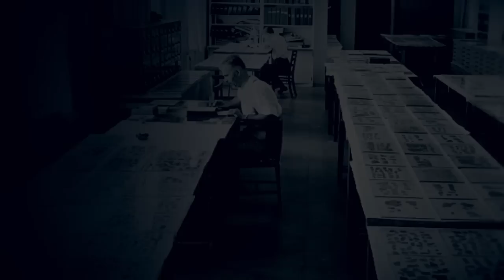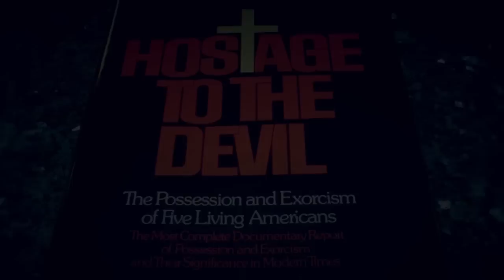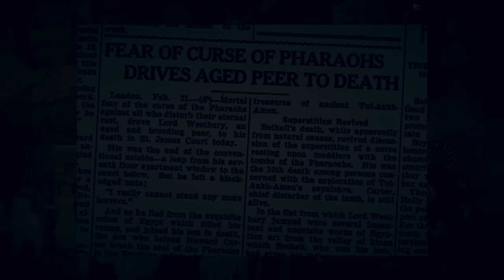5 CREEPY Stories of People Killed by GHOSTS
There are countless ghost stories out there and most of the time, it’s a sighting or a feeling, but nothing much more then that. But the cases on this list get much more dark and evil then your typical campfire tale. They involve real people, real deaths and possibly even real ghosts. these are 5 Creepy Stories of People Killed by Ghosts.

5 Creepy Stories of People Killed by Ghosts

5. Malachi Martin

Every horror fan will have heard of The Exorcist but not many may know that the priest played by actor, Max Von Sydo, is based on a real-life priest by the name of Malachi Martin.

Born in Ballylongford, Ireland, Father Malachi Martin was one of four siblings, all of whom became priests with Martin and another brother, also becoming academics. Father Martin took a doctorate in archaeology, oriental history and semitic languages. He extended his studies to include rational psychology, physics, anthropology and also took part in research about the Dead Sea Scrolls.

4. Widow Ghost

Currently In the small village of Tha Sawang, Thailand, the men are afraid to sleep. For months, the men in the village have been trying to fight a paranormal entity dubbed locally as the “Pee Mae Mai” or the “Widow Ghost.” So far, close to a dozen “strong, healthy men” have died without any strong medical reason.

The villagers and the family of the men claim they were all healthy and did not show any sign of sickness at all but still succumbed to death in their sleep. Out of fear their next male relatives might die next, some of the villagers sought the help of a spirit medium to consult the spirit world about what was happening.

3. Mark and Debby Constantino

Well known for being constantly featured on The Travel Channel’s Ghost Adventures, Mark and Debby Constantino were known for being primarily EVP (electronic voice phenomenon) investigators. They’re often featured on the ghost show to help explain or identify audio recordings of captured spirit voices and ghosts.

Married since 1989, it’s Debby who had “the gift of attracting spirits” while Mark was a believer in the afterlife but didn’t experience any unusual manifestation until he had met his wife. Eventually, the couple became known in the lecture circuit and the TV exposure furthered their careers.

2. The Iceman’s Ghost

On September 19, 1991, German hikers, Helmut and Erika Simon stumbled across a frozen, dead body high up on the Ötztal Alps close to the Austrian–Italian border. They thought the corpse was that of a recently killed mountaineer so they informed officials as soon as they could. The body was extracted along with the various items nearby, on September 22nd. A local archeologist, Konrad Spindler examined the body and dated it to be around “4,000 years old” basing it on the items found near remains.

1. Curse of King Tut and Tomb of Timur

Mummies and curses go hand in hand. And there’s no others more famous then that of King Tut and the conqueror Timur.

King Tut’s tomb was first discovered in 1922 by Howard Carter, at the urging of his financial backer, George Herbert, the fifth Earl of Carnarvon. On November 22, 1922, Howard, the Earl and his daughter managed to open King Tut’s tomb and found several golden artifacts inside. Legend has it that the night the tomb was opened, all of the lights in Cairo went out.